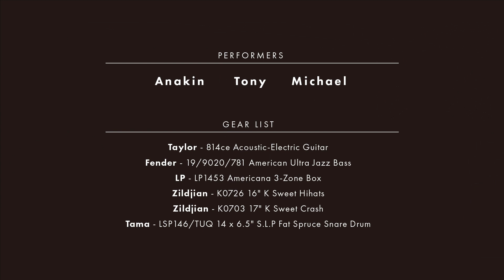【Pandora - 明日旅程 | Tom Lee LIVE Presents - Local Spotlight EP13】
EP13 Pandora: 給未來的我們
「走往明日的路途上跌跌碰碰，也許該慶幸還有些眼淚提醒我們未有麻目、還有些傷疤証明我們未有枉過。願我們能憑着記憶，鼓勵自己繼續走過每一段旅程。」

雖然Pandora樂隊經歷了不少次成員重組，但依然沒有放棄音樂，仍然堅持樂隊一直以來的理念，執著希望，繼續大步走屬於他們音樂旅程。Pandara的新歌「明日旅程」正正是提醒他們自己及大家，「活著就是覓尋 尋覓那幸福依據」。

也許時代很艱難，使人迫不得已，但請大家堅守信仰，一起向前去。
「未來或許艱難 難關卻有期限 請相信 餘下日子 仍可找到 你的冀盼」

Pandora 樂隊第二張專輯 「 Ain't Stopping 」 即將推出.. 讓我們一起期待..
送給大家，Pandora 的新歌「明日旅程」...

「繁花鬧市，尋找屬於我們的音樂」
每個地方的獨特性，都是由人及文化而構成。
要推廣一個地方，首要推廣他的文化。
文化的形式有很多種，通利琴行會選擇推廣「音樂」。
通利琴行新企劃 — Local Spotlight，在這個繁花鬧市中，尋找屬於這個地方的音樂，並邀請各種「本土」音樂人到 Local Spotlight 這個平台，將他們刻劃在音符中丶旋律中及歌詞中的訊息送給大家。
Pandora’s channel
Gear List:
Taylor - 814ce Acoutic -Electric Guitar
Fender - 19/9020/781 American Ultra Jazz Bass
LP - LP1453 Americana 3-Zone Box
Zildjian - K0726 16"K Sweet Hihats
Zildjian - K0703 17" K Sweet Crash
Tama - LSP146/TUQ 14 x 6.5" S.L.P Fat Spruce Snare Drum